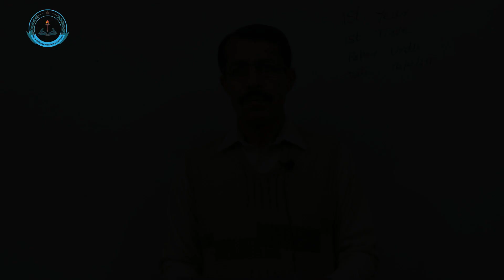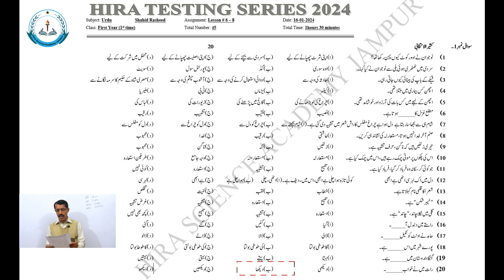Urdu Test & Discussion | Lesson 6+7+8 | 1st Year 1st Time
Dear Students,
In this video we will discuss about urdu lesson 6+7+8.
In this video we will discuss about urdu lesson 6+7+8 also solve the paper that we held today in HSA Jampur.
If you are new here and want to be expert in urdu, FSC, ICS, F.A and other subjects then
HSA Jampur